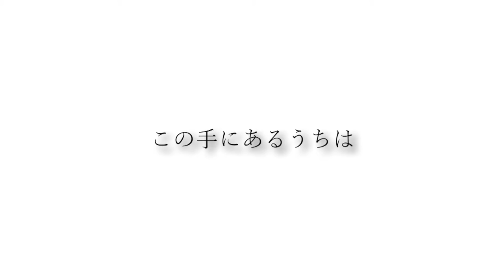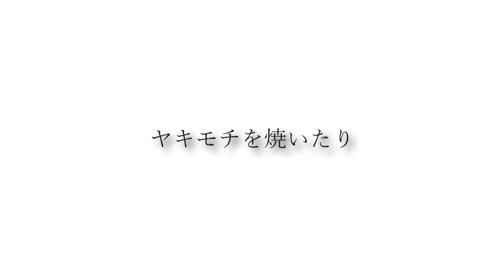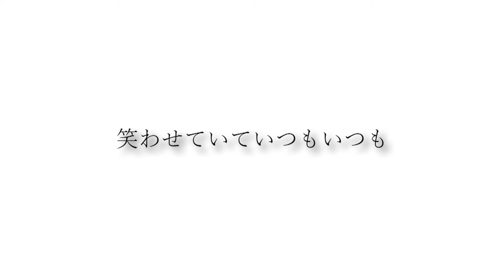こいのうた「プラグレス」395hz